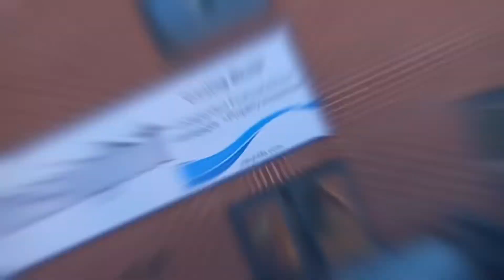Insight Car Wash 2019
Monday 13th May -